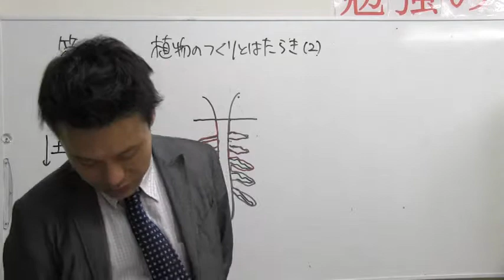中学受験専門プロ個別指導塾ノア ノア式予習シリーズ学習法 5年理科 根の変化